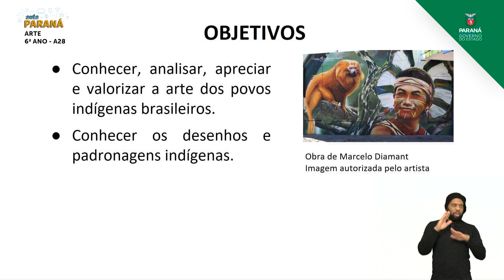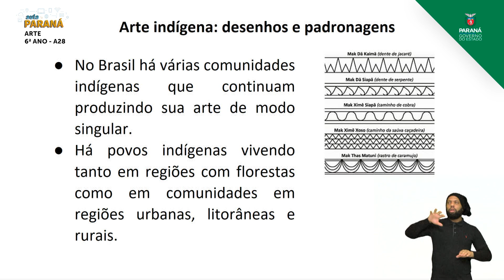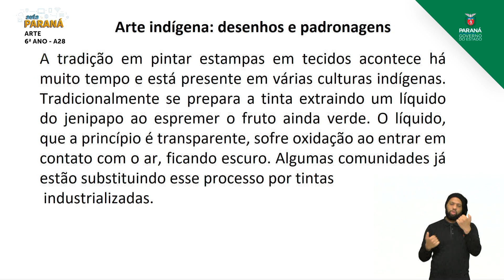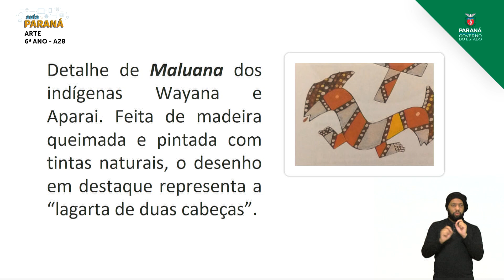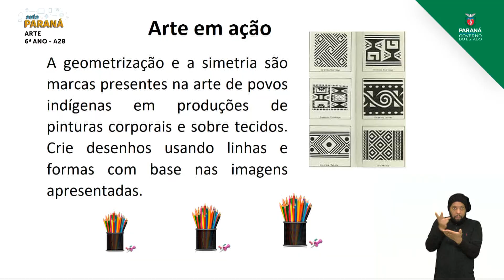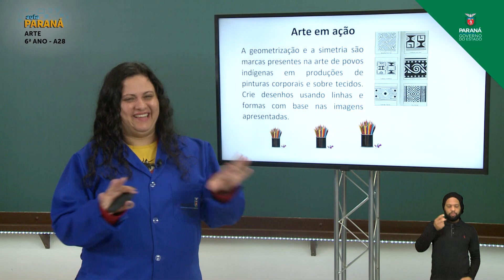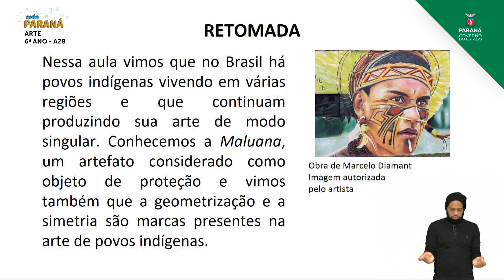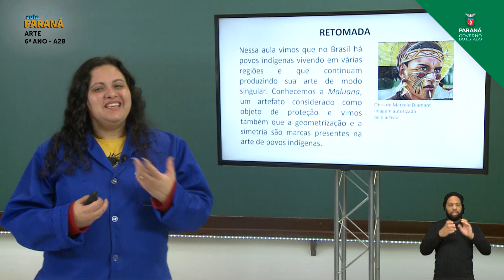2021 | 6º Ano | Arte | Aula 28 - Artes Visuais - Arte Indígena: Desenhos e Padronagens - Parte 1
Professora Ruthneia Rodrigues